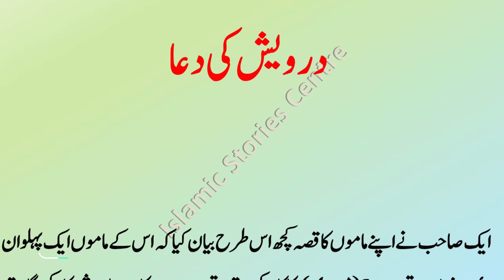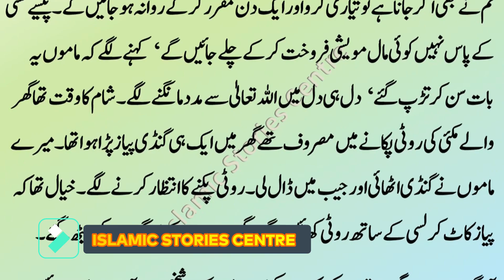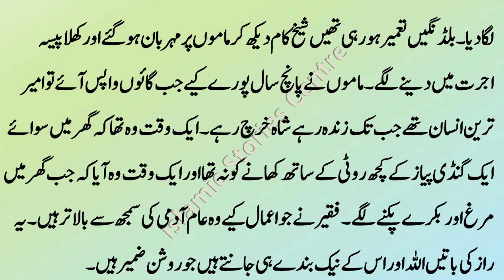Darwesh ki Dua - درویش کی دعا